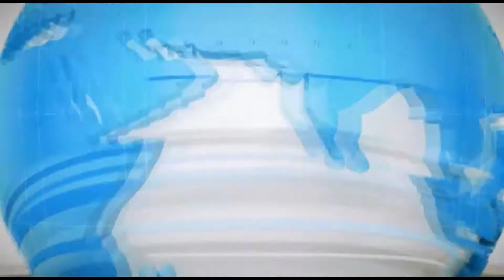अवैध खनन करते ट्रैक्टर से मासूम की मौत